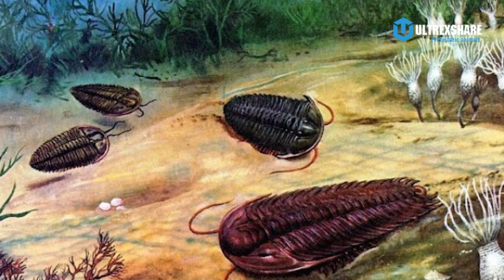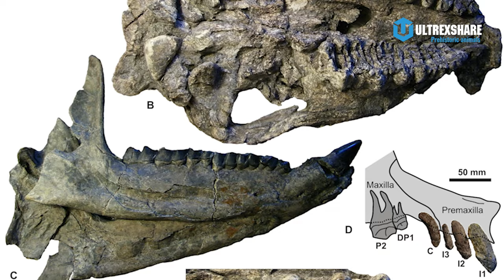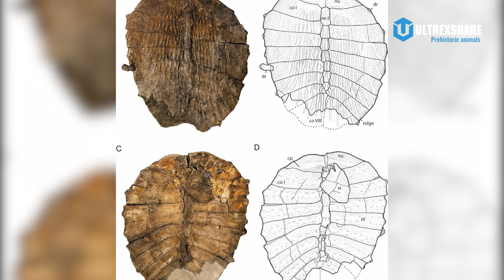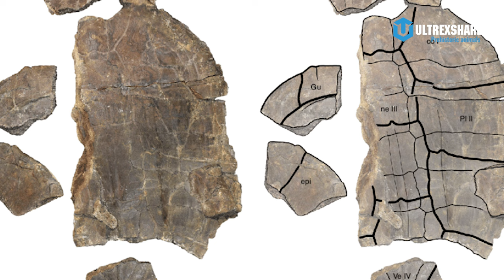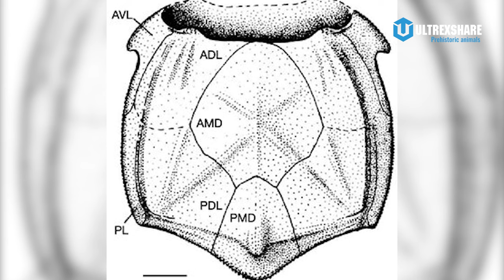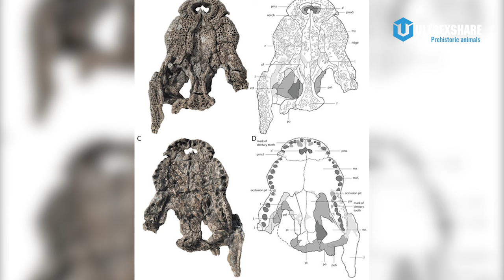VIỆT NAM CŨNG CÓ HÓA THẠCH SINH VẬT TIỀN SỬ?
🔥 TIMELINE:
👉 00:00 Lời giới thiệu
👉 00:31 Intrro
👉 00:47 Gigantopithecus blacki
👉 01:54 Bọ ba thùy Ductina Vietnamica
👉 02:56 Tê giác Na Dương Epiaceratherium Naduongense
👉 04:02 Rùa Striatochelys baba
👉 04:49 Rùa cạn Banhxeochelys trani
👉 06:02 Cá da phiến Vukhuclepis lyhoaensis
👉 06:34 Quần thể san hô Nipponophyllum nikolaevae
👉 07:34 Cá sấu Maomingosuchus acutirostris
👉 08:06 Cá sấu Orientalosuchus naduongensis
👉 09:02 Mẫu cúc đá Dumortieria lantenoisi
👉 09:33 Thực vật tuế chưa định loại
👉 10:01 -Hoá thạch gỗ chưa định loại
👉 10:38 Outro

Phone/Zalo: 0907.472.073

✪ Kênh Youtube trực thuộc hệ thống Ultrex Media!